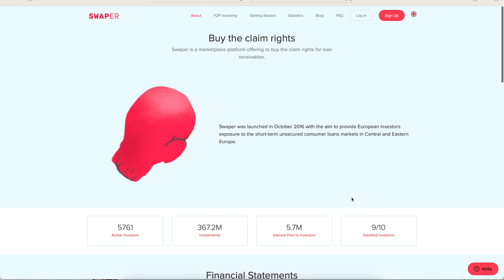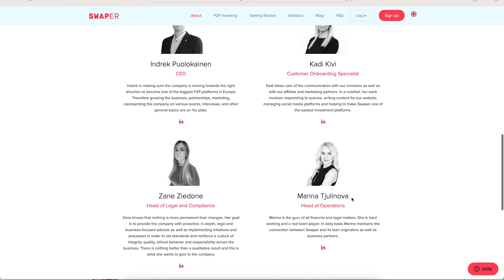P2P PANEL DISCUSSION 🇪🇸📈 I SWAPER + WANDOO FINANCE I MADRID 2024 I PART 1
As always, looking forward exchange, together we are stronger….

No investment recommendation, no advice or anything else. No guarantee of accuracy - just a summary and suggestion for mutual exchange as an enthusiastic private investor! :)